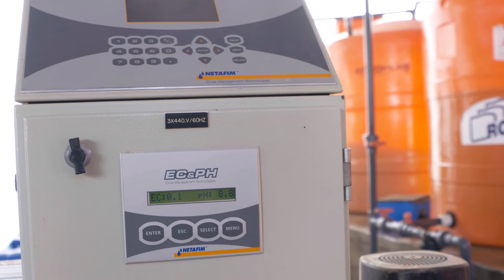Tröpfchenbewässerungssysteme für effektive Pflanzenbewässerung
Daniel Cárdenas Cevallos Jr. verwendet auf seinen Feldern Tröpfchenbewässerungssysteme. Über die winzigen Löcher in den Schläuchen können nicht nur Wasser, sondern auch Pflanzenschutzmittel verteilt werden.